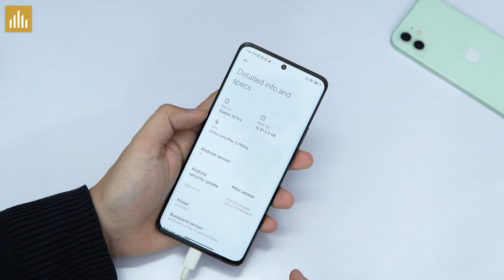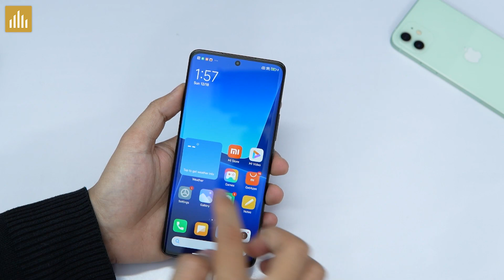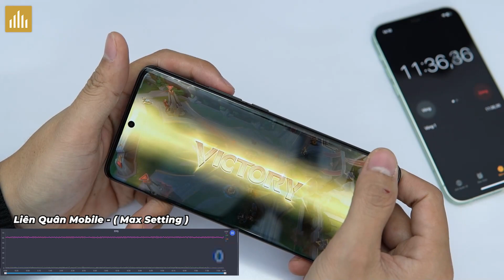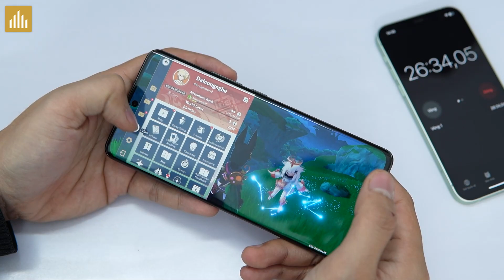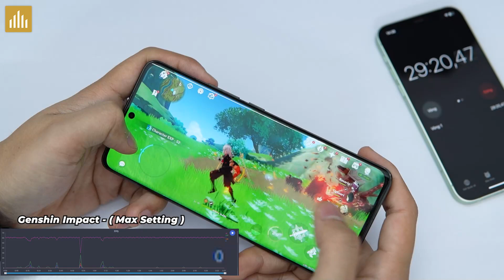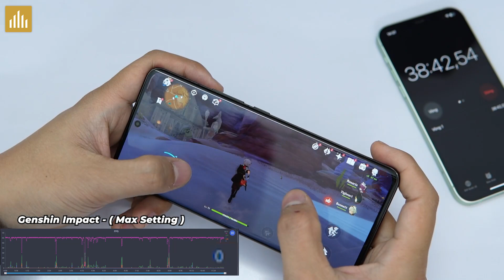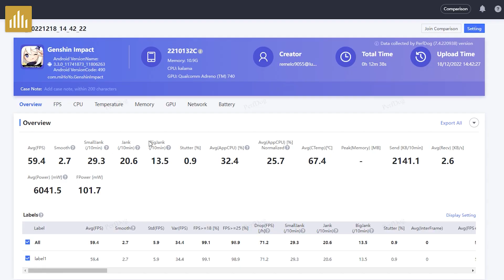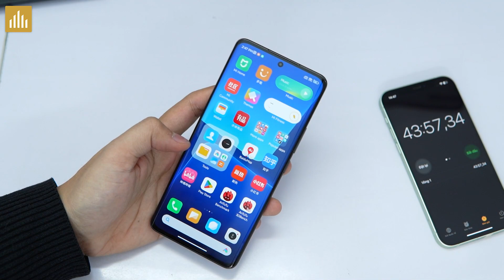Test game Xiaomi 13 Pro - Snapdragon 8 gen 2: Mạnh như Gaming Phone! Quẩy Genshin FPS thẳng tắp!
Như đã hữa, trong video này mình sẽ test game để làm rõ hiệu năng của chiếc Xiaomi 13 Pro, và kết quả là mình thực sự ấn tượng, em nó quá mạnh!

0:00 Mở đầu
0:30 Thông tin máy
1:32 Test Liên Quân
3:15 Test Genshin
7:10 Tổng kết